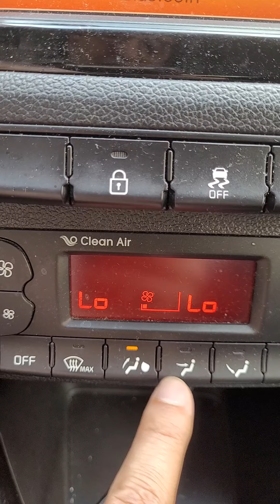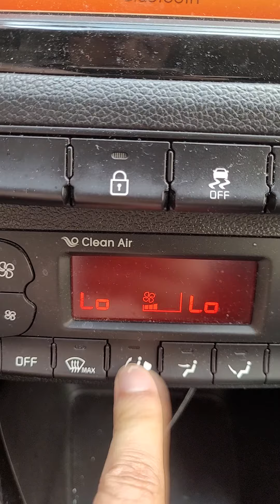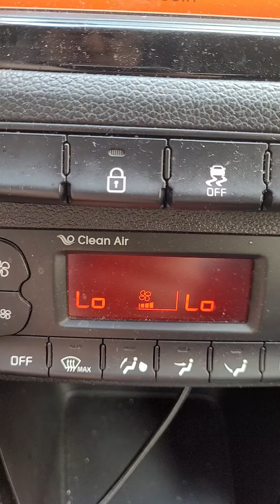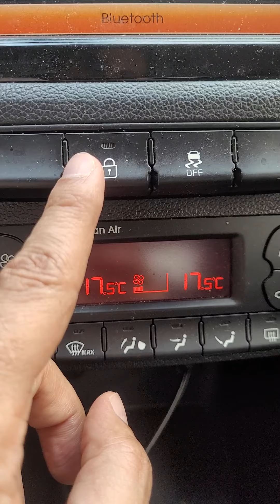code de la route symboles tableau de bord